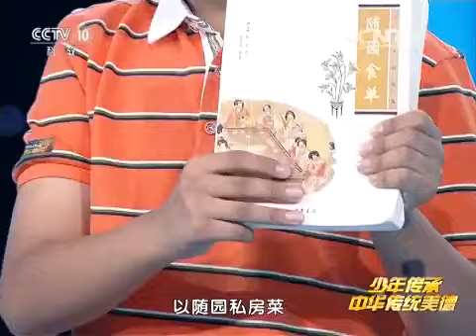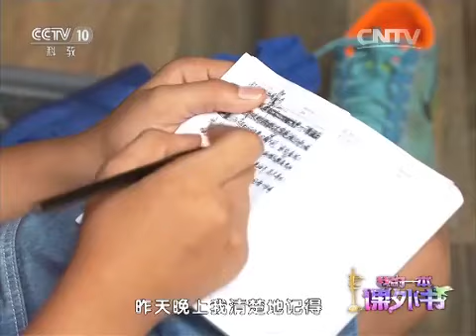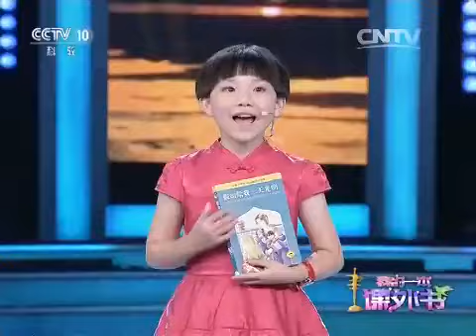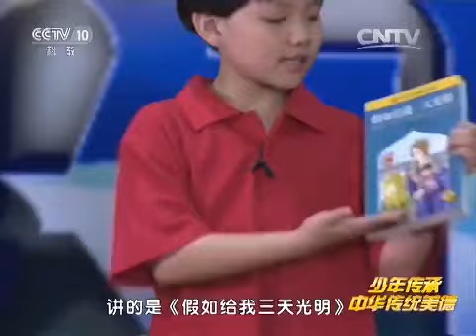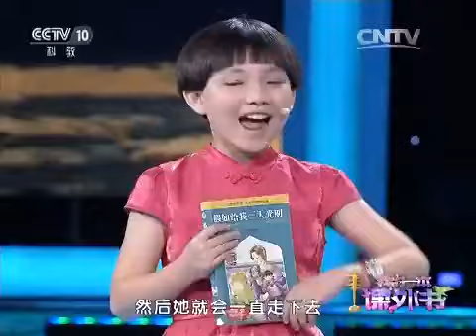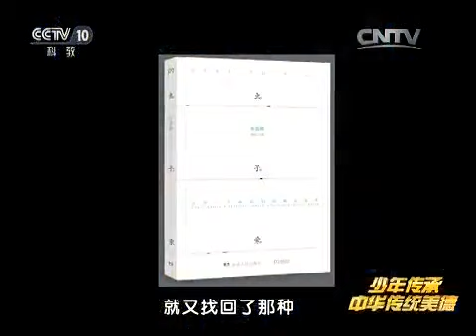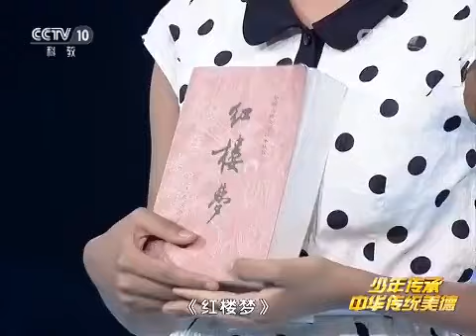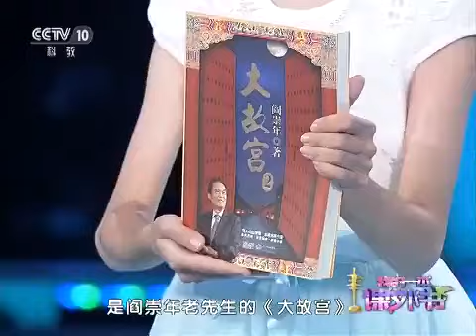20150831 读书 2015我的一本课外书